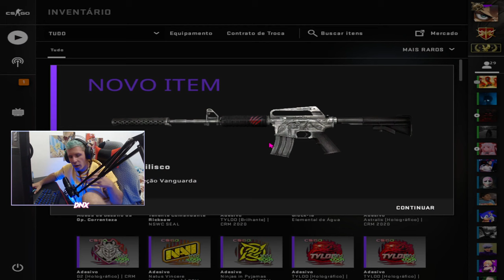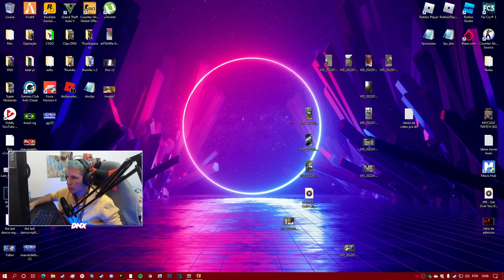1024x820 (Nova Resolução que AUMENTA o FPS & Super ROUBADA) CS:GO DICAS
► E ai meus inscritos tudo certo? DN aqui e hoje vou jogar com uma resolução diferenciada uma resolução esticada que aumenta o fps do csgo!

1024x820 (Nova Resolução que AUMENTA o FPS & Super ROUBADA) CS:GO DICAS